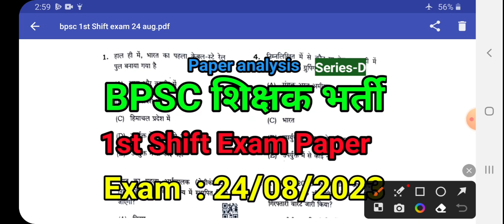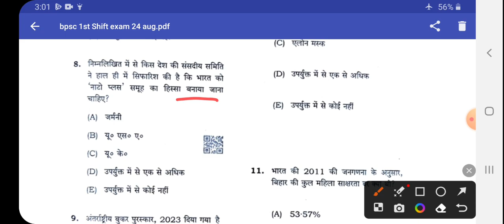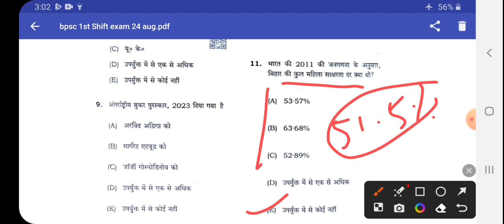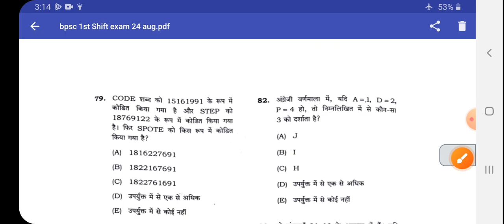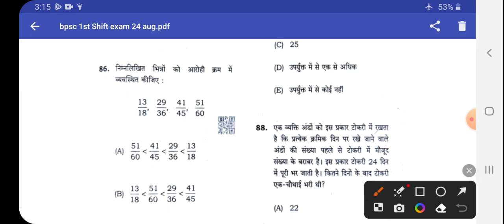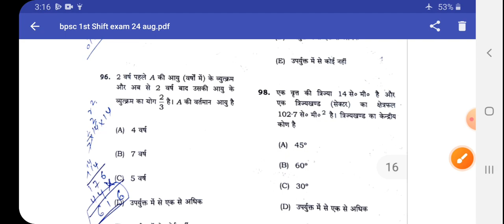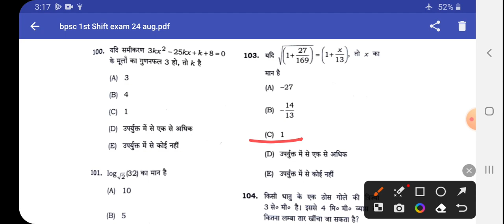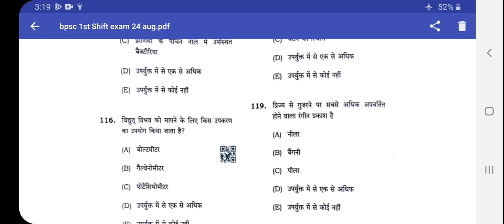BPSC शिक्षक भर्ती 1st Shift Answer key/Series-D/Exam 24 August 2023